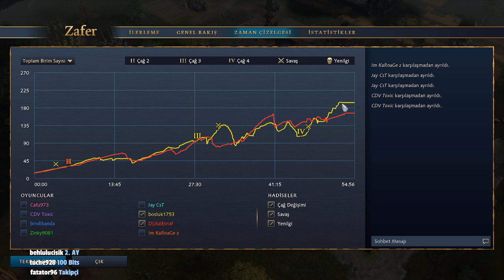Üç İmparatorun Zaferleri Devam Ediyor Age of Empires 4